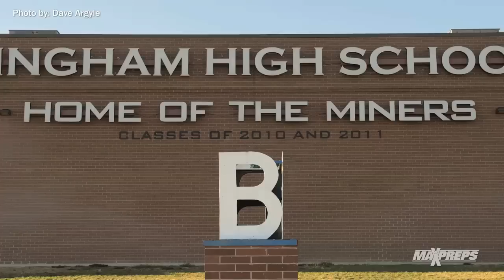(1) Bishop Gorman vs. Bingham - High School Football Preview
The No. 1 team in our Xcellent 25 rankings, presented by the Army National Guard, Bishop Gorman, travel to Utah to take on the top rated team in the state, Bingham in one of the "Top 10 Games of the Week."